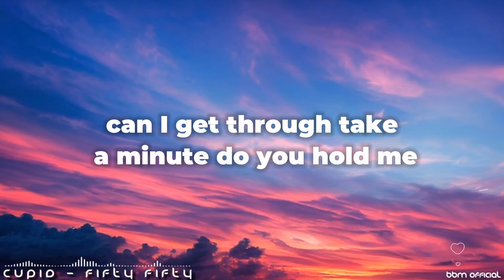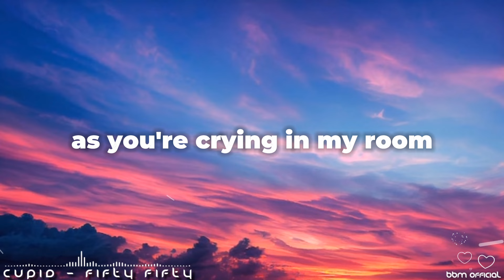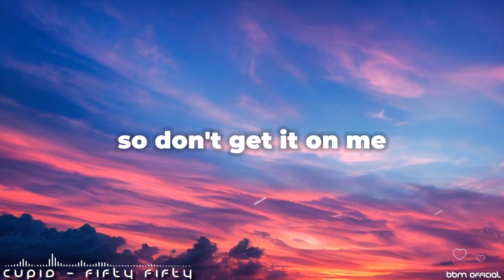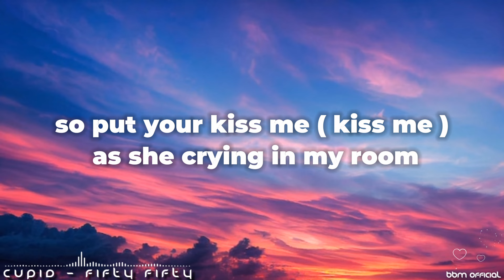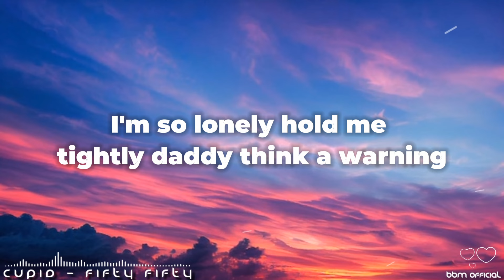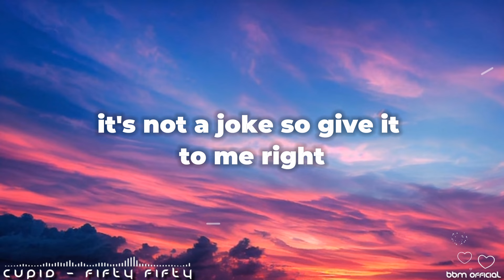FIFTY FIFTY - CUPID ( Lyrics )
Cupid Lyrics
Fifty Fifty
BBM Official Release

Lyrics 🎶

GloRilla 'Yeah Glo!' (Live Performance) | Genius Open Mic

Watch Full Vidio And Comment Your Idea ▶️

Tags #